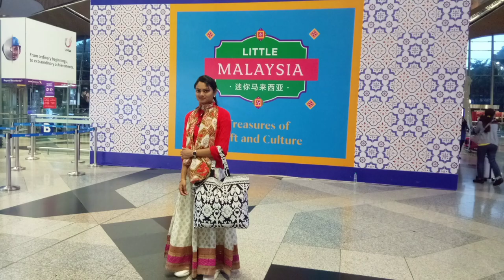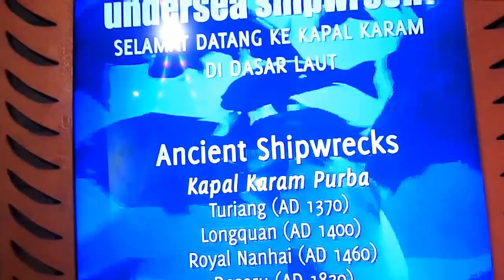Malaysia // Kuala Lumpur // Twin Tower // Aquaria KLCC // Negara Mosque